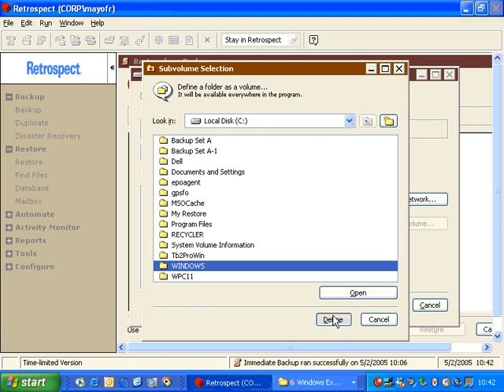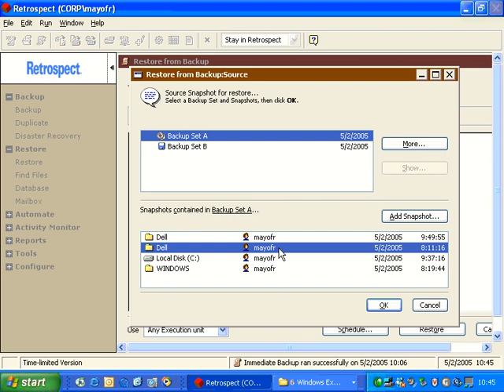Restore Entire Disk into a Folder Using Retrospect for Windows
In some situations, you may want to restore an entire backup into a folder on a hard disk, without replacing any data. This video shows how this process works.